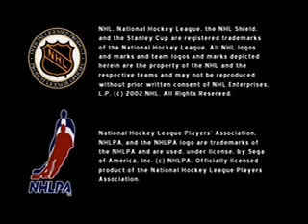NHL 2K2 Sega Dreamcast - Intro Video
Intro video from NHL 2K2 for the Sega Dreamcast.